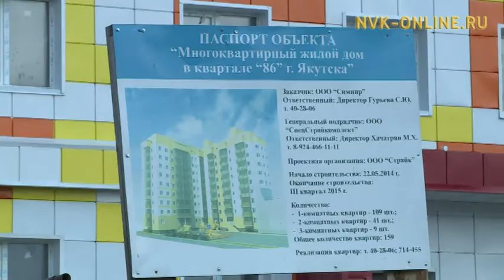Дольщикам долгостроя в Сайсарах обещают сдать во втором квартале этого года